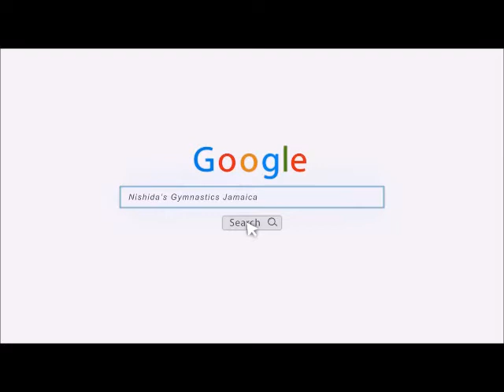F.A.C.E.S x Nishida's Gymnastics (Inner-City Program)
Nishida's Gymnastics has been working with F.A.C.E.S since September 2017. Conducting program for inner-city children through FACES program at least-cost. Our goal to teach 'Confidence & Discipline' through Gymnastics program.

We are committed to give back to the society and contribute youth & community development for the country of Jamaica!

Interested in F.A.C.E.S program? Call and ask for Ms.Coke at 378-0810.

This is Nishida's Gymnastics, leading gymnastics school in Jamaica! We provide recreational program, competitive program, free demonstrations, field trips, birthday parties, community program for inner-city children and lots more!

Check our website to see all we offer!

We provide Fun & Educational camps. Join us this holiday!

Visit our Facebook pages to see our gymnasts & latest news!!